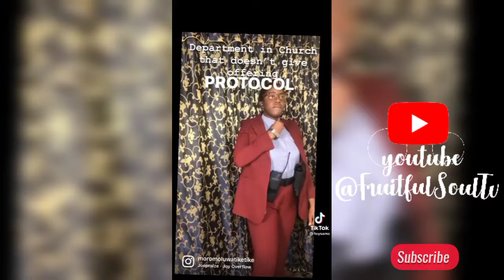Hilarious People That Do Not Give Church Offering 🤣 || Security Oga of Them All